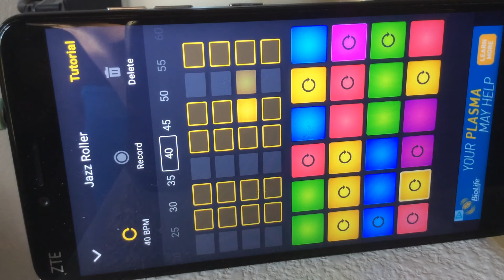70’S CAPER (Extended)